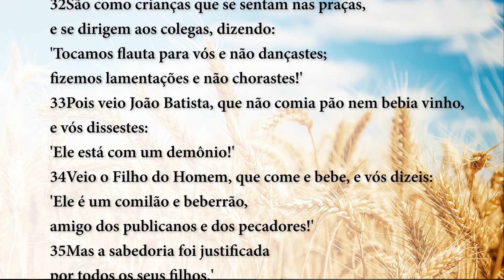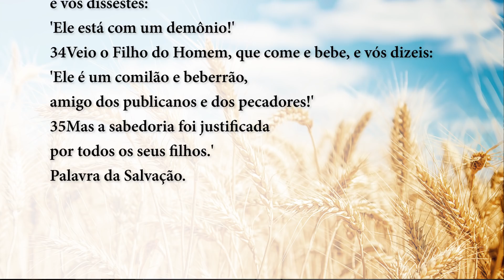Palavra da Salvação, 18/09/2019 - com o Padre Rodrigo Vieira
Naquele tempo, disse Jesus: 31“Com quem hei de comparar os homens desta geração? Com quem eles se parecem? 32São como crianças que se sentam nas praças, e se dirigem aos colegas, dizendo: ‘Tocamos flauta para vós e não dançastes; fizemos lamentações e não chorastes!’

33Pois veio João Batista, que não comia pão nem bebia vinho, e vós dissestes: ‘Ele está com um demônio!’ 34Veio o Filho do Homem, que come e bebe, e vós dizeis: ‘Ele é um comilão e beberrão, amigo dos publicanos e dos pecadores!’ 35Mas a sabedoria foi justificada por todos os seus filhos”.